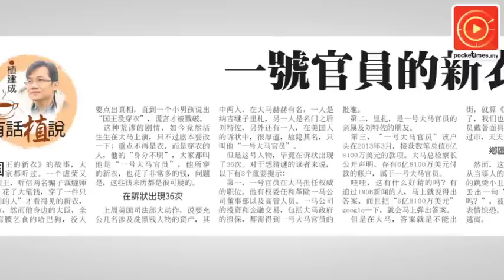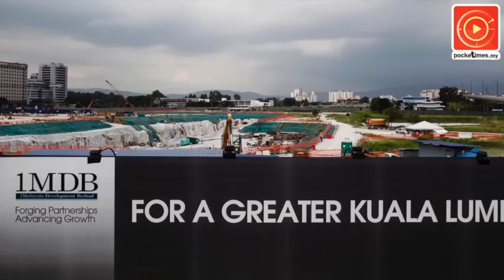一号官员的新衣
节录《有话植说》专栏：一号官员是谁？偏偏在大马，答案就是不能出街。